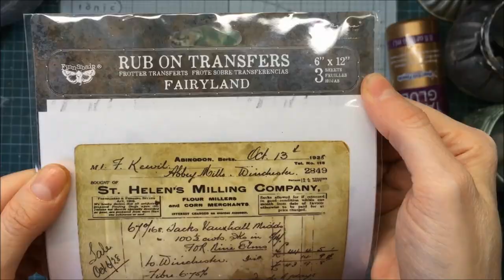Look for the magic by Martina Stoycheva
Giving an old frame a new life in romantic, vintage style.